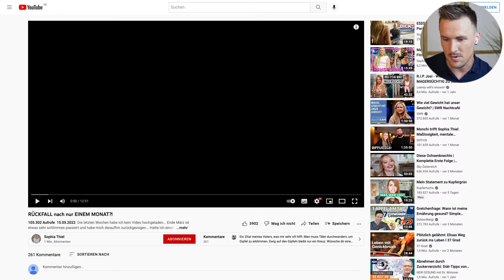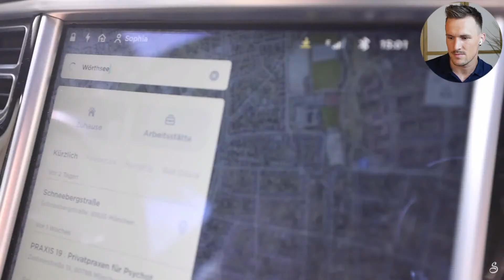Sophia Thiel "RÜCKFALL nach nur EINEM MONAT?!" Reaktion 2022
Sophia Thiel, eine bekannte Fitness Influencerin, geht nach einer längeren Social Media Pause mit dem Thema mentale Gesundheit und Essstörung an die Öffentlichkeit. Sie spricht im aktuellen Video aus dem Jahr 2022 über einen Rückfall, den sie nach einer angekündigten Fitnesschallenge, nach nur einem Monat hatte. Lukas kommentiert und reagiert auf dieses Video in diesem Reaktionsformat. Lukas selbst hat Erfahrungen mit dem Thema Binge eating und reagiert aus seinen Erfahrungen heraus auf bestimmte Stellen im Video!